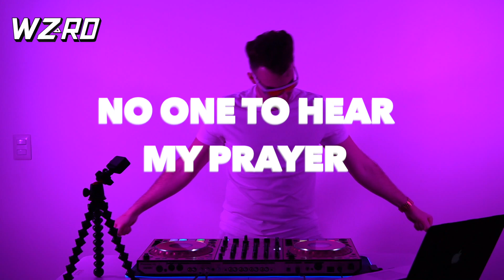Disco House Mix 2022 | #3 | Purple Disco Machine | The Best of Disco House 2022 by DJ WZRD 🕺🪩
ALL ABOOOARD!!! The WZRD Disco House Express 🤩! Our Destination? BACK IN TIME WITH A MODERN DAY TWIST ✨ Whats Up Beautiful People! I hope everyone is having a FANTASTIC Week thus far 🌺! This week No Passports ✈️ are needed... Only Imagination 💫 Step on in The WZRD Time Travel Train 🚂 ! Buckle up as we Get FUNKY AND GROOVY All Night Long 😆 ! Drinks 🍹 are FREE until The Sunrise 🌅 ! we will be having a Best Outfit Competition at Midnight and and a DANCE 🕺🏼💃🏼OFF At 3am! Let’s Get FUNKY BABY! 🥳 Send Me Videos of you listening to my Mix on Instagram @DJWZRD So I can Post Them 😍

▶ Tracklist:

[0:00] - By the Way
[1:25] - Body Funk
[1:57] - Playbox
[2:58] - I Was Made For Loving You
[4:30] - Just Can't Get Enough
[6:02] - Barbie Girl
[7:23] - Gimme! Gimme! Gimme!
[8:56] - Never Going Home
[10:15] - Ocean Drive
[11:18] - Emotion
[13:08] - Take My Breath
[14:21] - Leave The World Behind
[16:00] - I Will Survive
[17:17] - Lipstick
[18:29] - Don't You Want Me
[20:12] - Rasputin
[20:41] - Boogieland
[21:44] - And The Beat Goes On
[22:47] - At Night
[23:49] - edamame
[24:53] - Put The Sauce On It
[25:39] - Show Me Love
[27:12] - Blu Rise
[28:13] - Happy Children